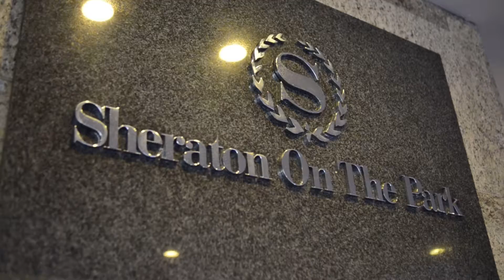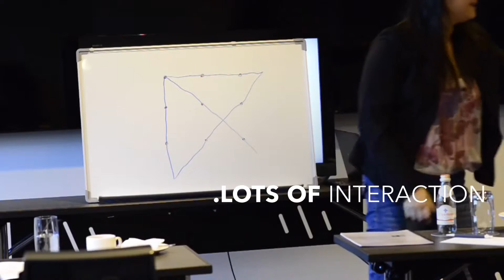Leadership Workshop Master Emotional Intelligence by Ruchi Motial-Suri-Success Culture-Sydney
Leadership Workshop Mastery in Emotional Intelligence by Ruchi Motial-Suri of Success Culture at the Sheraton Sydney.

Videos and Video Training and Branding   for Coaches, Small Business and Professionals in Sydney by KARIGAR Australia.